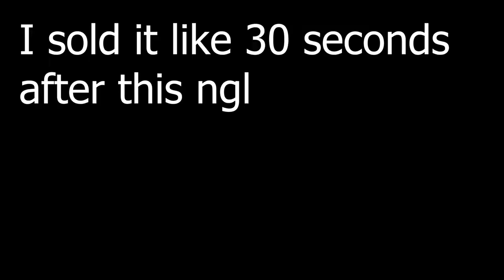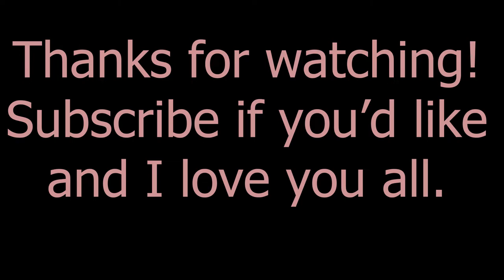Clog My Log #2: Running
Clog my Log, a series where try I to obtain collection log items and goof off a bit. Sorry for the missing clips and I love you all.